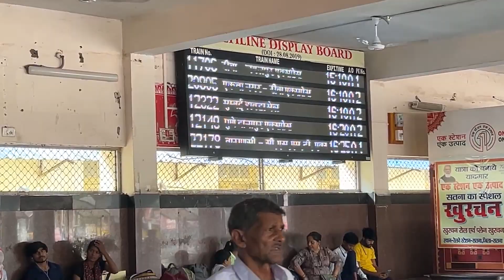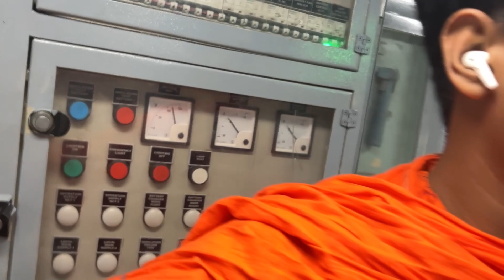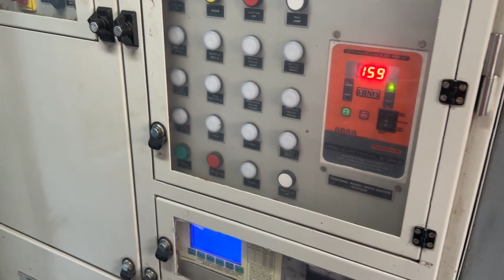BAGESHWAR DHAM TO KOLKATA ....................VLOG#47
For more information please dm on insta .